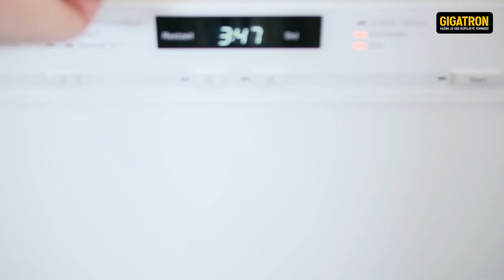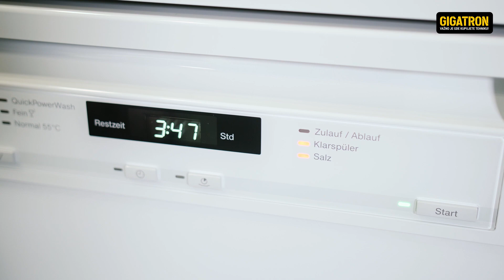Miele G 6620 SC mašina za sudove - najbolja kućna pomoćnica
Ova mašina za pranje sudova obezbeđuje besprekornu higijenu i čistoću posuđa, kao i značajnu uštedu električne energije, vode, ali i vašeg dragocenog vremena.  Miele G 6620 SC mašina za sudove ima kapacitet pranja od 14 kompleta.